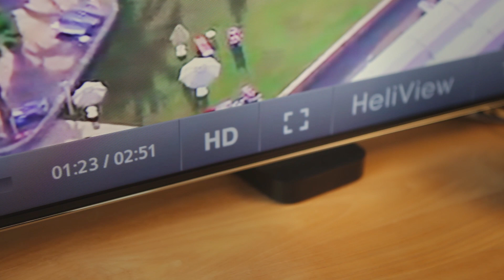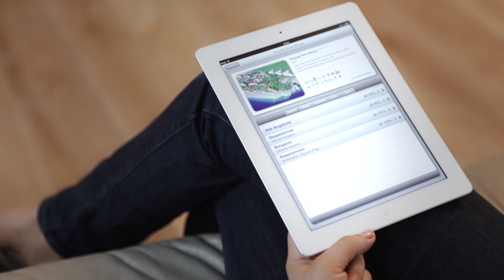Reisesuche der Zukunft - Vom TV über iPad bis zum Reisebüro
traffics präsentiert die neuen Multi-Cross-Channel Apps für den Reisevertrieb.

Film ab! Reisesuche im Wohnzimmer

Wir haben für dich eine Szene im Wohnzimmer nachgestellt. So einfach kann die Reisebuchung der Zukunft sein. Endlich profitieren nicht nur Online Reiseportale sondern auch die Reisebüros von der neuen digitalen Welt.

Reisesuche auf dem TV - so einfach wird es in der Zukunft sein

Heute ist es schon möglich mit der HeliView App auf den Smart TV Geräten von Philips und Samsung sowie auf der T-Entertainment Box , die schönsten Strände und tollsten Hotels zu erkunden, eure Kunden können also ganz bequem von der Couch aus ihr Lieblingsurlaubsziel wählen und sich inspirieren lassen von den schönsten Küstenabschnitten und den tollsten Hotels.

In der Zukunft wird das ausgesuchte Hotel auf dem Ipad erscheinen und dank der traffics Apps kann dann direkt über ein Reisebüro gebucht werden!